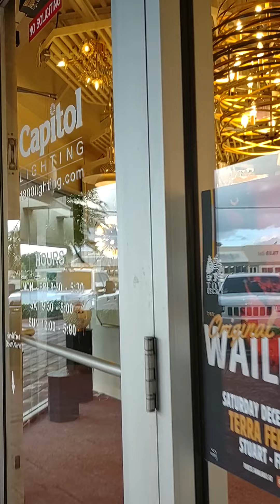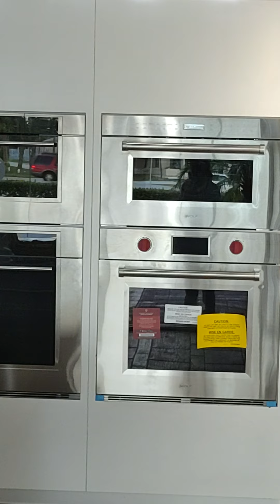Sustainable Life: 13. Stores and items we won't have